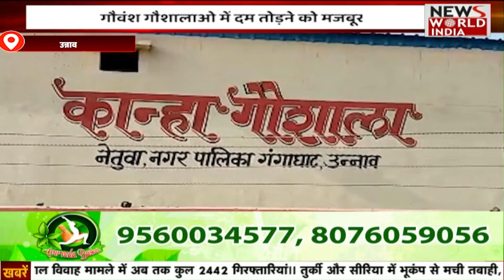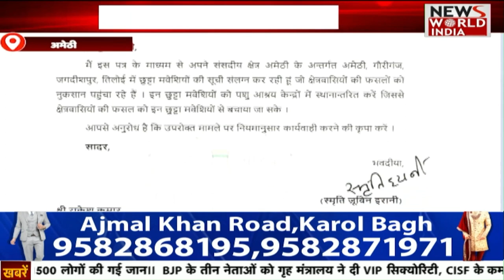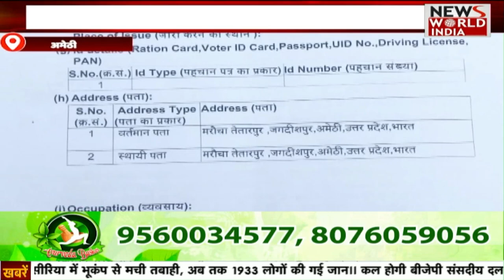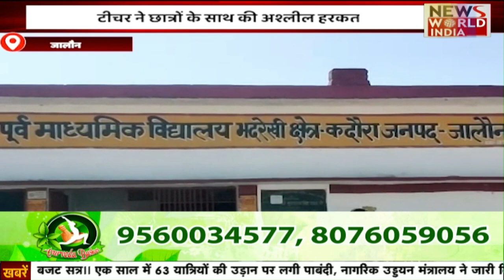11 बजे की बड़ी खबरें | Top News Today | Latest News Today | Headlines Today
11 बजे की देश-विदेश की बड़ी खबरों का Bulletin